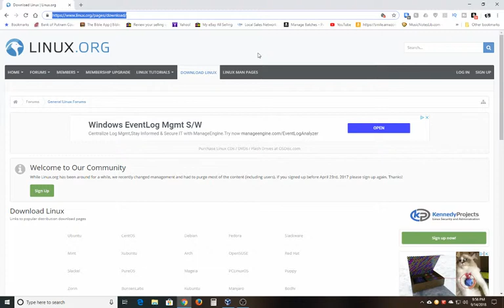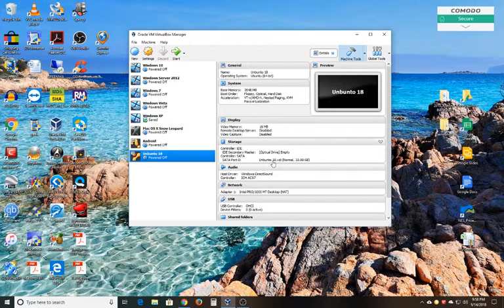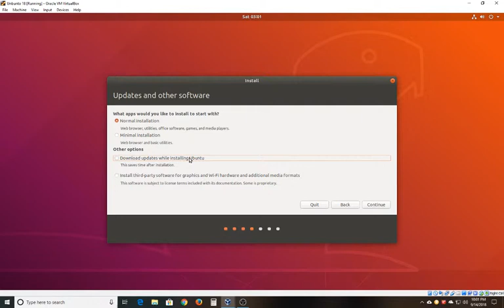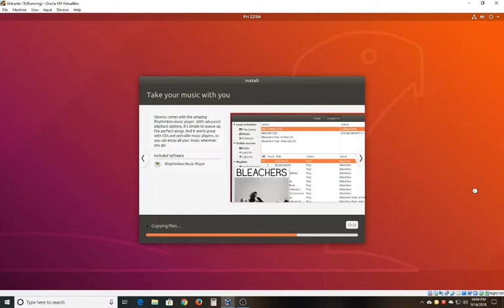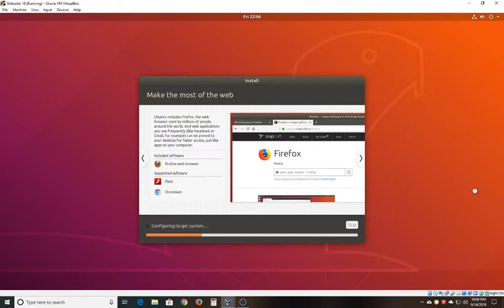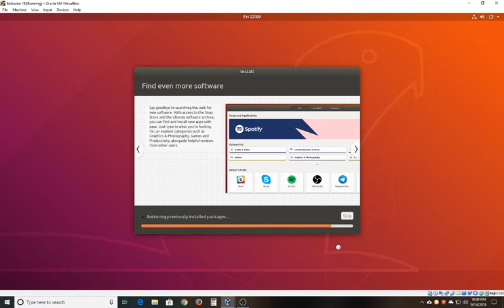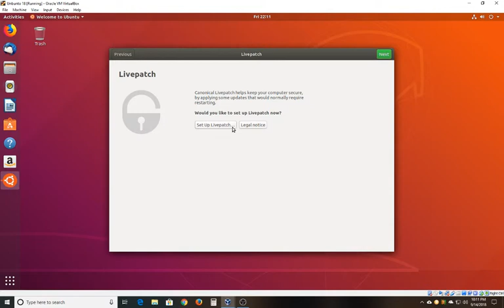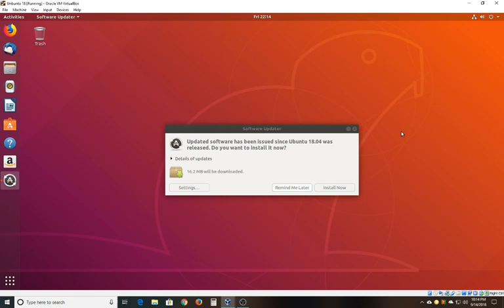How to Install Unbunto 18.04.1 in VirtualBox Windows 10 Host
Here's a quick video on how to install the latest Unbunto 18 .04.1 OS into VirtualBox. Below is a link to the Linux download page. This short video will walk you through step by step how to download Linux/Unbunto and install inside a Virtualbox on a Windows 10 host.